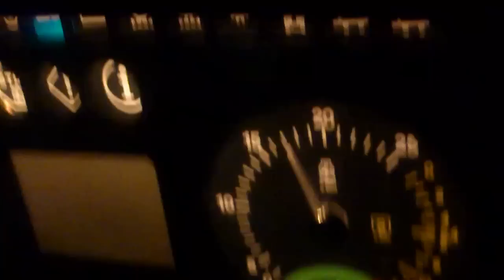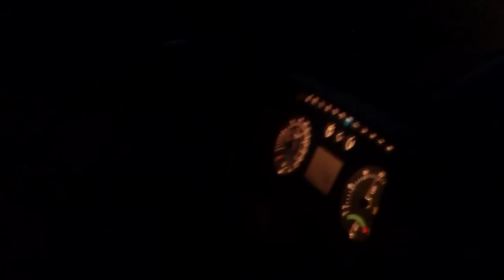John deere 6910 podrivanje 5klinova